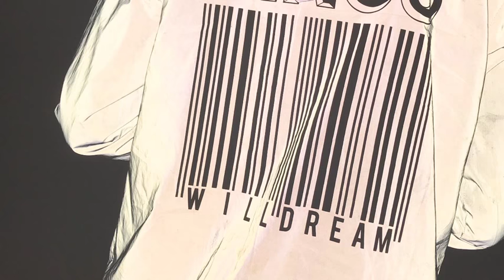Werewolf - yungweeb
Part Of The Monster Mayhem Album